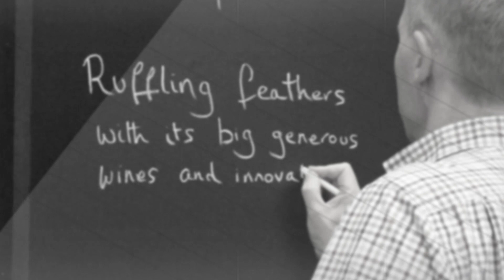Fox in the hen house at Chengdu Fair 2019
AWI Production